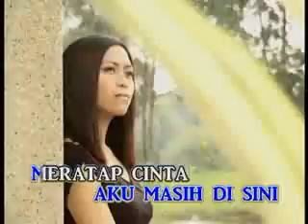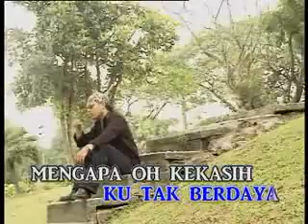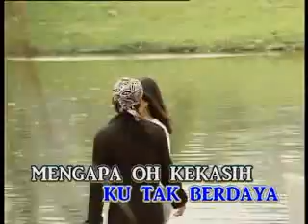U-Topia - Di Sini Pasti ( Lirik)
NAK BISNES MUDAH? JUAL SEKALI, UNTUNG BERKALI-KALI. GUNA SIMKAD HALO TELCO (TUNETALK). HARGA RM5 SAHAJA. ADA PLAN INTERNET DAN PANGGILAN TANPA HAD.

ATAU DAFTAR DAN BELI MELALUI APPS HALOGO (Self Registeration).